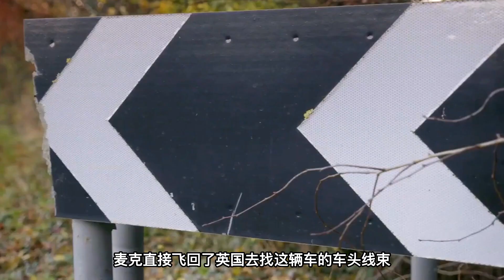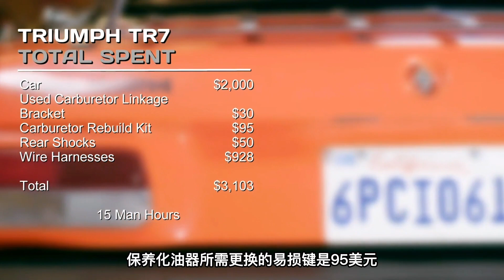英国历史上最烂车凯旋TR7翻新后能卖多少钱？《翻新中古车》